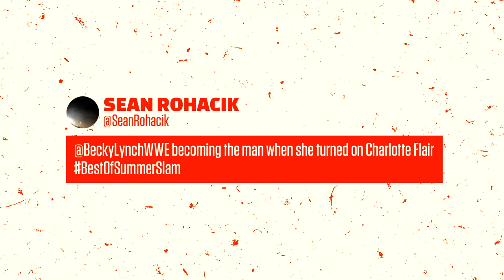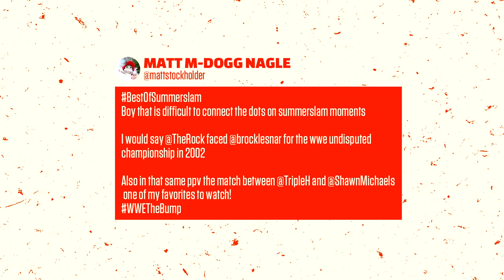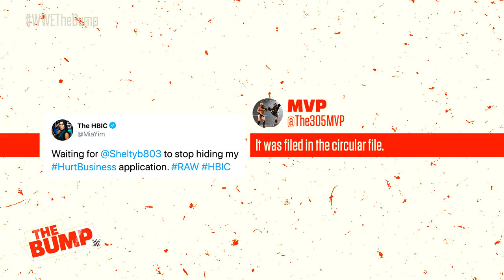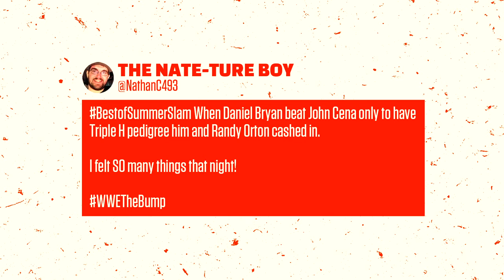SummerSlam 2020 preview show: WWE’s The Bump, Aug. 23, 2020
Zelina Vega, Andrade & Angel Garza, Shelton Benjamin & Bobby Lashley, Mark Henry and Quetzalli Bulnes of WWE Ahora all join WWE’s The Bump’s SummerSlam preview show, presented by Welch’s.

Follow WWE on YouTube for more exciting action!